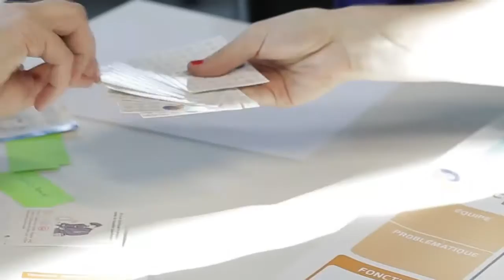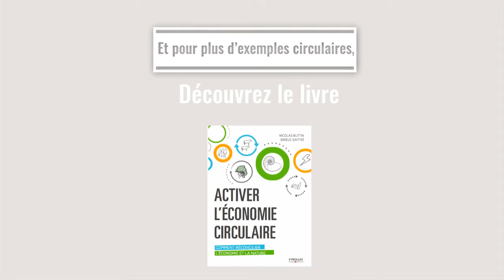Activer l'économie circulaire à Nantes - Mars 2016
Initié par Wiithaa et co-organisé avec Armor, Pro-Spare, We & Nove, Reevalu, Phenix, Inex et l'Institut de l'économie circulaire cet après-midi avait pour objectif  de donner les outils et les meilleures solutions pour passer à l'action dès aujourd'hui en activant l'économie circulaire.